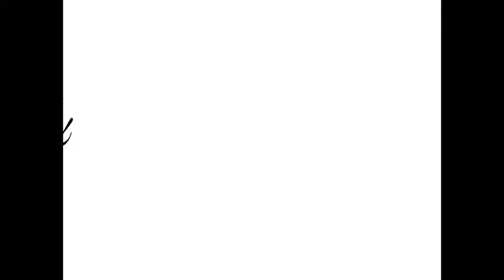18 and Pregnant | Teen Mom | Story Time (how I told my parents)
Hello Beauties ❤️ This is my Teen Mom story! In this video I talk about how I told my parents, boyfriend and how I found out.

I hope this helps someone out there!